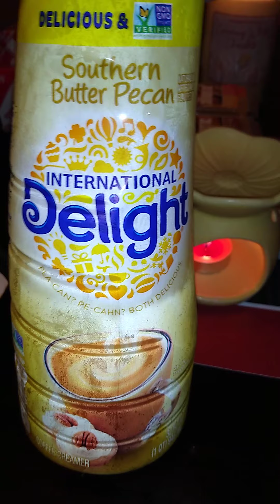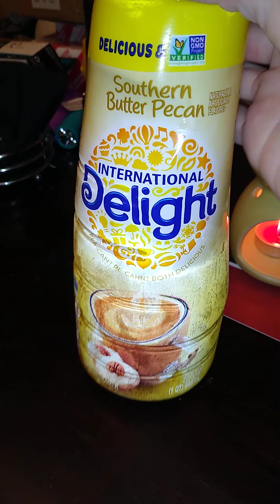ASMR ☕ Preparing my Morning LATTE 🏠